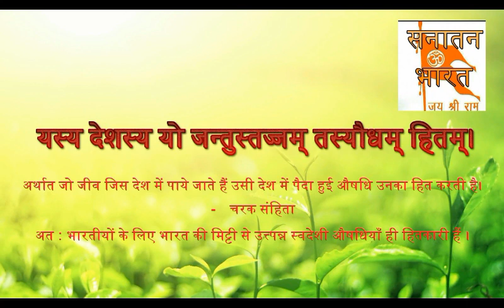Right time to drink Milk || भूलकर भी न पीयें इस वक़्त दूध || When to Drink Milk in Hindi 2022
दूध पीने से पहले, इसके जरूरी नियम जान लें, दूध हो सकता है खतरनाक||How and When To Drink Milk

दूध पीने से पहले, इसके जरूरी नियम जान लें | How and When to Drink Milk

किन लोगों को दूध नहीं पीना चाहिए,doodh kinhe nahi peena chahiye,kin logo ko doodh nahi peena chahiye

Right time to drink Milk | भूलकर भी न पीयें इस वक़्त दूध | Boldsky